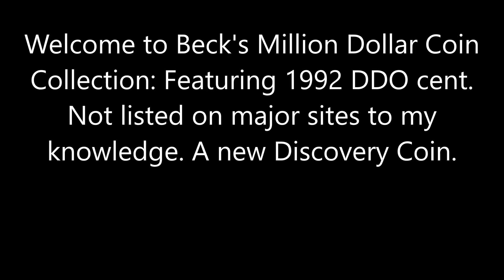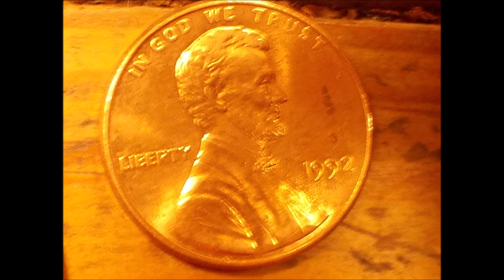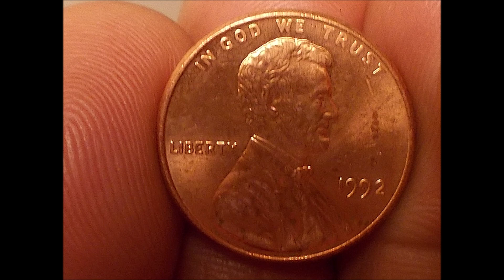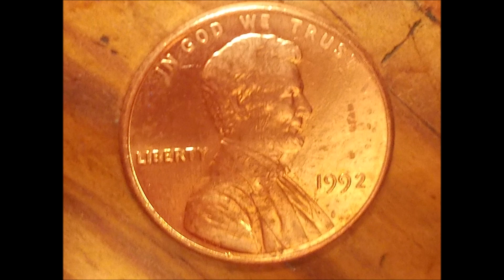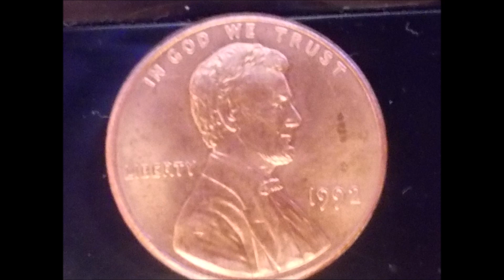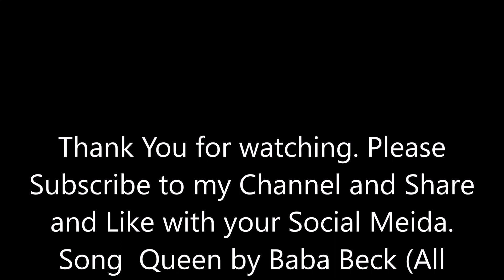Beck's File#TR119P Ultra Rare 1 9 9 2 Double Die Cent Discovery Movie. [Please Subscribe]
Its a blessing from GOD that I found this coin in very good condition, and decided to take some photos. What revelead furture is mindbogling to me. Its a cool DDO cent. And whats more none listed online. Not even Variety Vista shows any for this year. Success like this is wonderfull to share with all my subscribers. God Bless America. Amen!